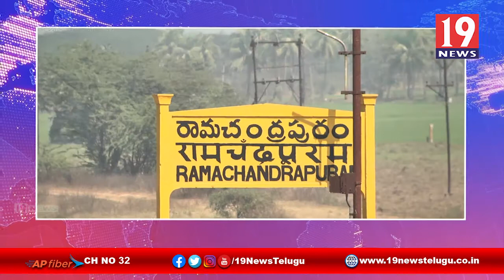రాజశేఖర్ రెడ్డి చిత్రపటానికి పిల్లి సుభాష్ చంద్రబోస్ నివాళులు - తూర్పు గోదావరి జిల్లా